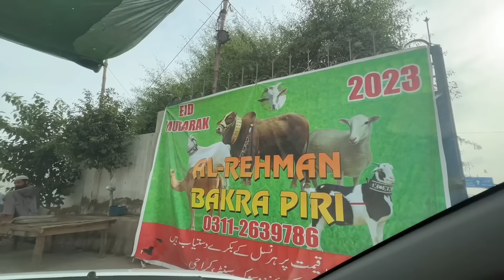ALHAMDULILLAH zindagi ka pehla BAKRA leliya😍qurbani k liye